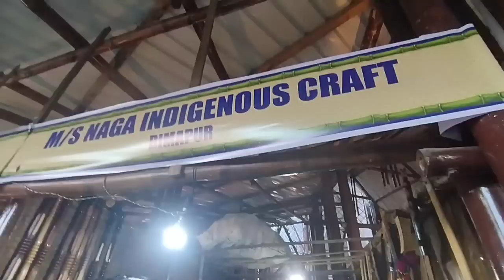alone in this Hornbill 2022 nagaland 😰